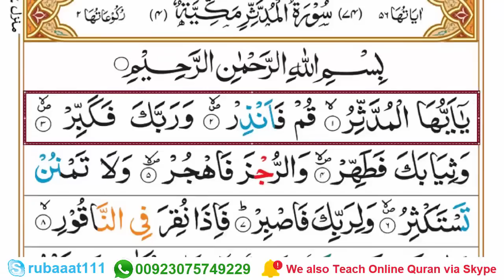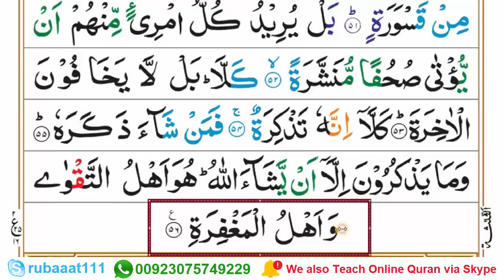Learn and Read Surah Al-Mudassir Word by Word Complete in Urdu - Quran Seekhain [سورۃ المدثر]